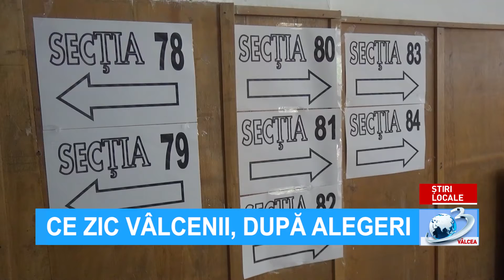CE ZIC VÂLCENII, DUPĂ ALEGERI